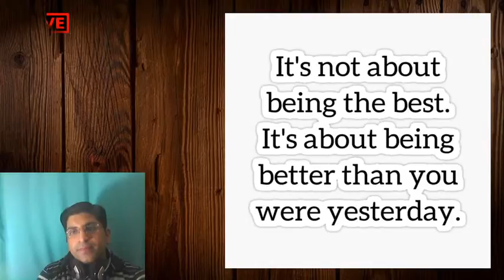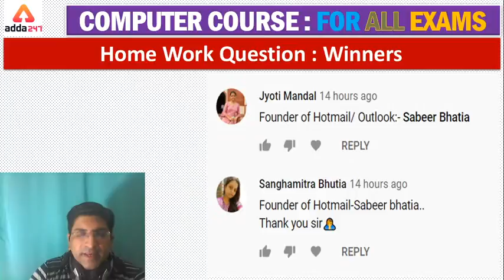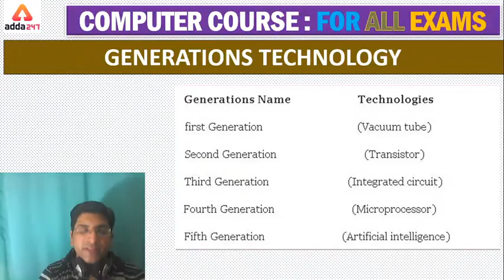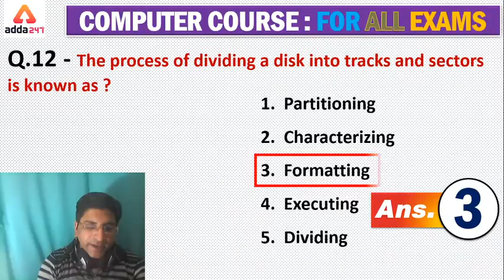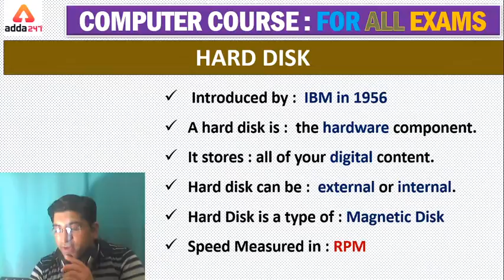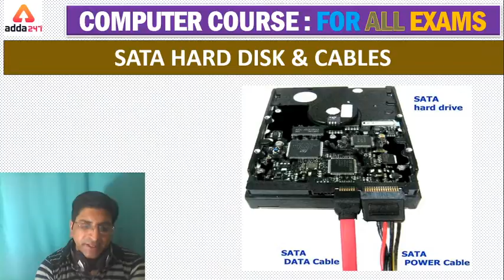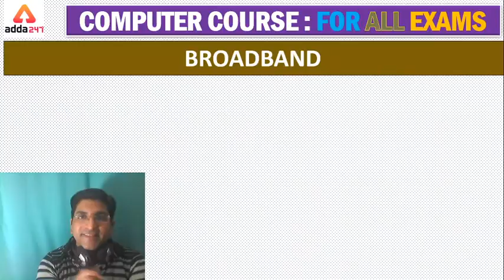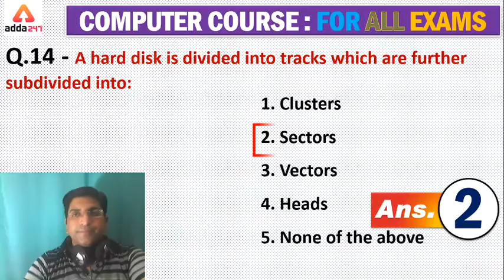Free Computer Basic Knowledge Course for Bank, SSC, Railway Exams | Chapter-4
Free Computer Basic Knowledge Course 2020 | Chapter 4 | Computer for Bank, SSC, Railway, State Exams 2020
Special Paid Batch for You: -
Use Code-JUNE60
AddaKaamyaabiKa
Important Links:-
Adda247 Live Classes Schedule:-
7:00 AM - Current Affairs 2020
8:00 AM - The Hindu Editorial Vocabulary
9:00 AM - Brahmastra: SBI PO 2020 Maths
10:00 AM - Brahmastra: SBI PO 2020 Reasoning
11:00 AM - Brahmastra: SBI PO 2020 English
12:00 PM - Important Facts: Static Current Affairs
12:30 PM - The English Speaking Show 2.0
1:00 PM - Computer Basic Course for All Exams
1:30 PM - General Awareness Rapid Fire
2:00 PM - Race Selection Ki: Maths IBPS RRB PO & Clerk
3:00 PM - Race Selection Ki: Reasoning IBPS RRB PO & Clerk
4:00 PM - Maths Ki Pathshala Plus
4:00 PM - Reasoning for SBI & IBPS Exams (Teen Ka War)
5:00 PM - English for SBI & IBPS Exams (Teen Ka War)
6:00 PM - Maths for SBI & IBPS Exams (Teen Ka War)
7:00 PM - JAIIB 2020 Video Lectures
7:00 PM - Zero to Hero 2.0: English
8:00 PM - Zero to Hero 2.0: Reasoning
9:00 PM - Zero to Hero 2.0: Maths
10:00 PM - Selection Wars: Reasoning
11:00 PM - Selection Wars: Maths